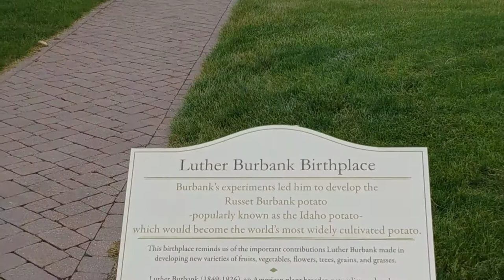WE TOOK A RIDE IN A MODEL T?!? | The Henry FORD Museum - Greenfield Village TRIP | Vlog Series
The chase is on!!! Off to ride in a Model T, at the Greenfield Village at the Henry Ford Innovation Museum!!!  😎😎😂🏃💨